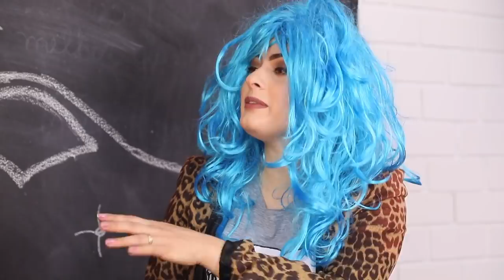TIO CARETA EP5 - CRIANÇAS... | KIM ROSACUCA